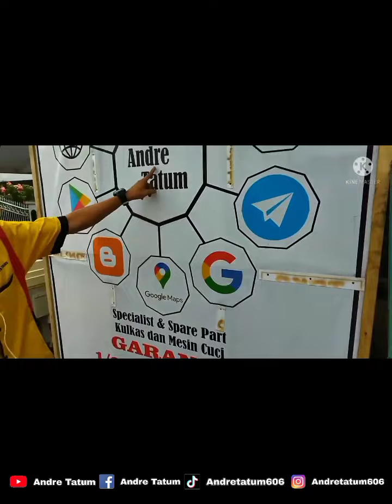5 Tips..mesin cuci Awet